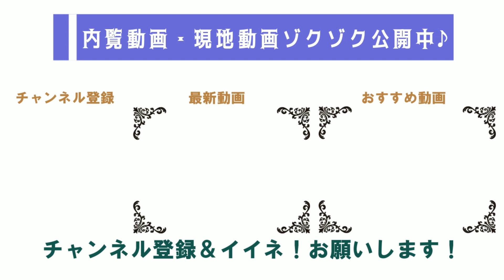【わかりやすく】飼う人も飼わない人も頭を抱える『不動産のペット問題』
今回は、売買・賃貸関わらず発生する不動産の『ペット問題』を考えてみます。

【関連動画】
【２０２２年予測も】続・コロナ禍の小田原の不動産業界で起こっていること・不動産屋のおっさんが噛み砕き解説
【わかりやすく】小田原の不動産は二極化でなく『プリン化』・不動産屋のオッサンが噛み砕き解説
【当事者に聞いてみよう】住みやすい？移住して今年８４歳♪高松民吉さんに聞く「小田原移住のススメ」

電話０４６５－２４―１１０５